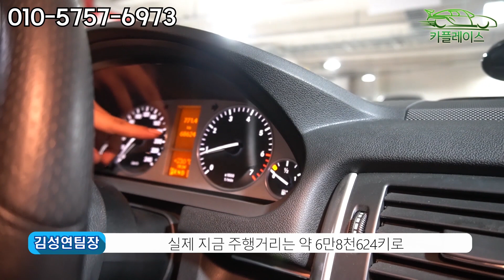판매완료(중고차 카플레이스 CAR Place) 벤츠가격이 이렇게 싸다고? 중고차 벤츠 B200 마이비 대단하네!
[ 차량정보 ]

-차량명 : 벤츠 B-Class (MY B) B200
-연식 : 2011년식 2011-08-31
-등급 : B200
-옵션 : 썬루프,전방센터,후방센서,핸들리모컨,오디오,전동시트,열선시트,전동접이식사이드미러,블랙박스,ECM룸미러,하이패스

-키로수 : 약 68,000KM
-사고유무 : 무사고
-색상 :진주색
-금액 :  550만원

중고차 벤츠 B클래스 마이비 최강벤츠

부천 :330,000
인천 :330,000
수원 :330,000

-오시는길-